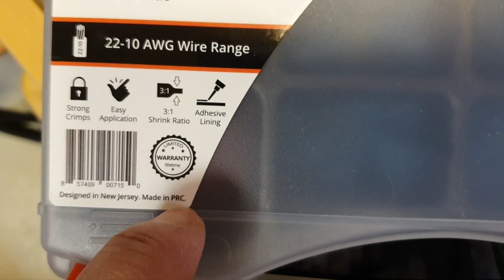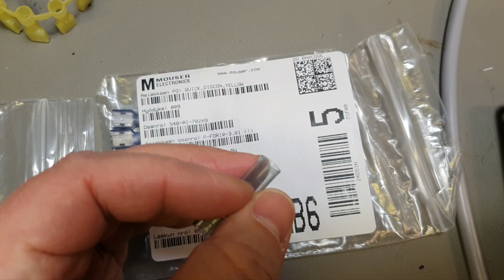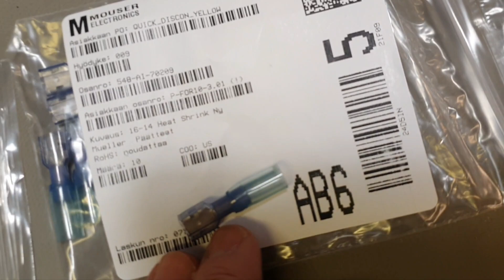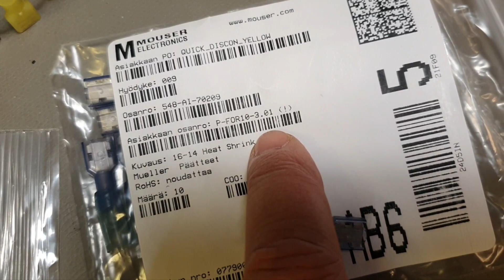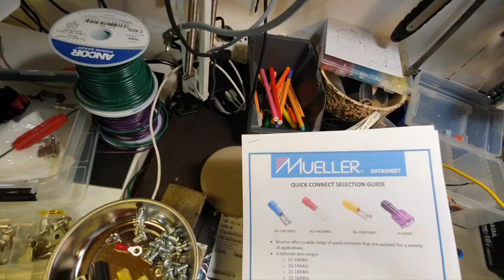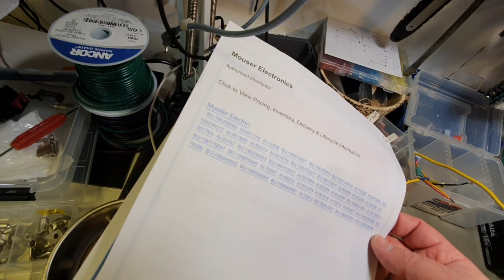Улётный быстросьемный терминал с термоусадочной трубкой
Mueller
548-AI-70209 for 14-16 AWG (Blue)
548-AI-70213 for 12-10 AWG (Yellow)

3:40 Про прозрачность
4:18 Про обжим
4:50 Термоусадка